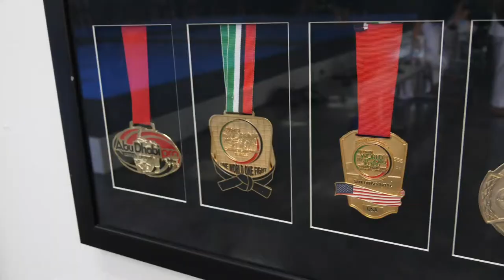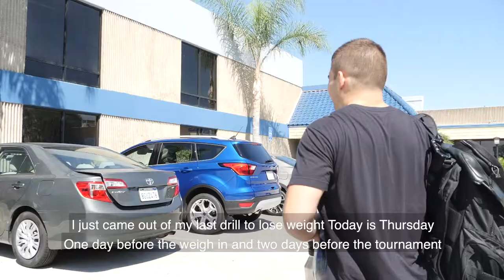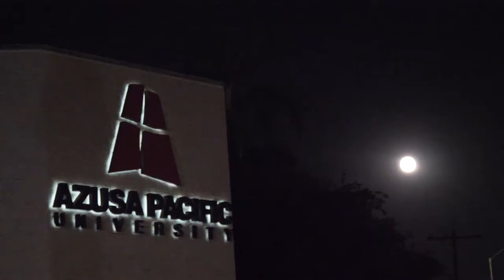Following the Heroes: Episode 1 - Gustavo Batista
EXCLUSIVE! Jiu-Jitsu World Plus presents the first video in the brand new webdoc series FOLLOWING THE HEROES. In Episode 1, our team followed Atos JJ star Gustavo Batista on his way to win the Abu Dhabi King of Mats - Middleweight Division, in Los Angeles, on September 14. Go behind the scenes and witness the process of what it takes for a competitor to win at the highest level.